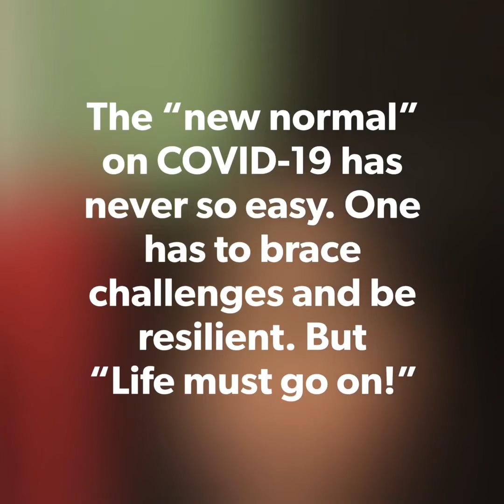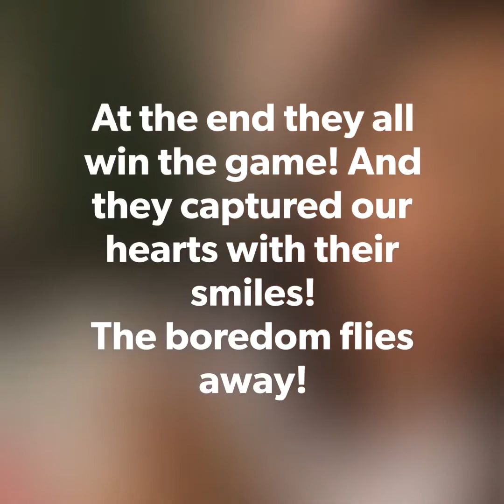CRAZY FUN GAME VS BOREDOM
FUNNY GAME TO CONTROL BOREDOM DURING COVID-19 CRISIS!

A dad playing with his toddlers to ease away and fight the boredom during lockdown home quarantine!

The “new normal” on COVID-19 has never so easy. One has to brace challenges and be resilient. But “Life must go on!”

My children who are 6 & 4 years old are no exceptions and have gone through a real deal challenges! And for FUN too!

That includes giving them a dare whenever they demanded for sweets or anything that is not good for their health as we all avoid sore throats and minor illnesses during this time. Or simply pressing them who’s their crushes!

The game is simple.
Dare them by rubbing their nose without their eyes blinking and smiling to prove you were wrong!

At the end they all win the game! And they captured our hearts with their smiles!

The boredom flies away!

Thanks a lot folks for watching!